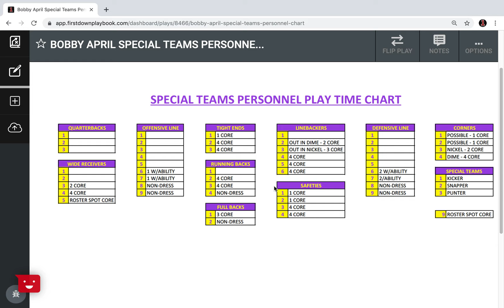Special Teams Weigh Heavy With NFL Decision Making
If you are the fifth best wide receiver on an NFL roster that does not mean you will make the team even if that team keeps five receivers.